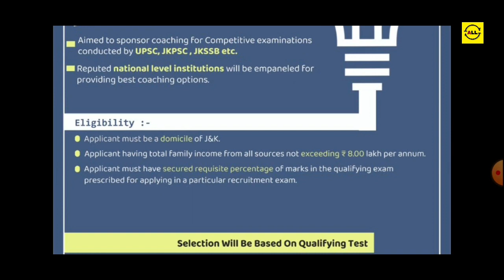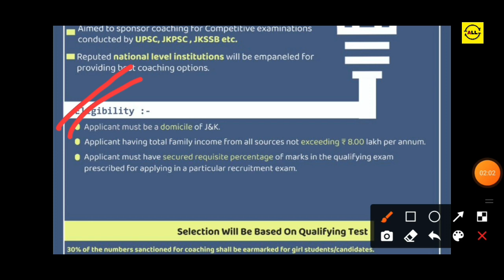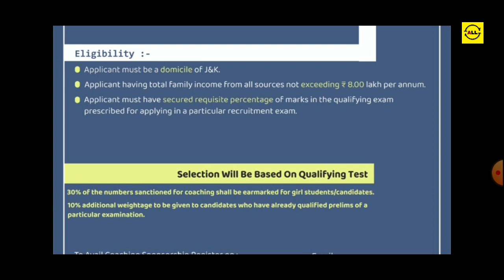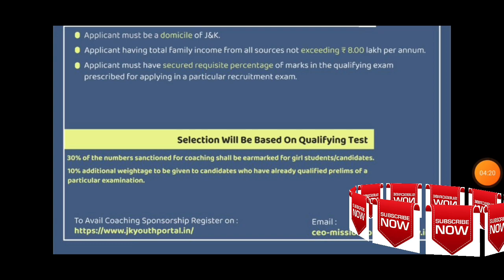Free Coaching for students of J & K by Government | Good Opportunity | Jkssb Jkpsc upsc etc| Parvaaz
Dear Viewers in this video we have discussed the New initiative by Mission Youth J and K for providing free Coaching to students who are preparing for Competitive exams conducted by UPSC, JKPSC, JKSSB etc. We have discussed all the details  related to this initiative named Parvaaz. Through  this initiative government  will sponser free Coaching of students who are aspiring for various exams . The Coaching will be provided in Top reputed empanelled Institutes of the Country.

Link to website of Mission Youth for J and K

You can watch our top videos..

JKSSB All exam date announced check now